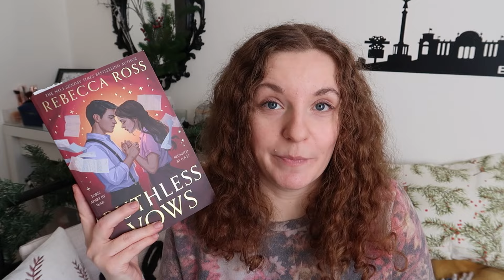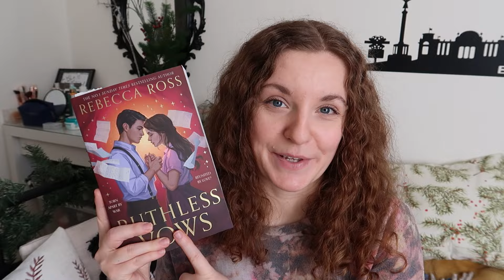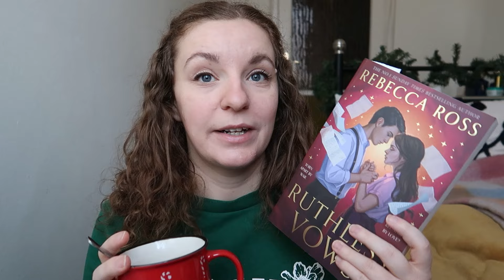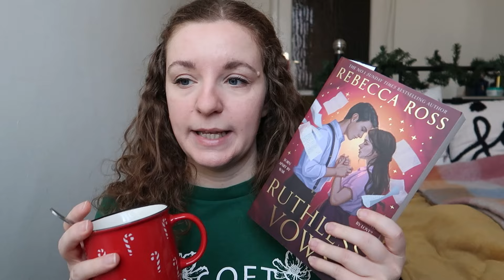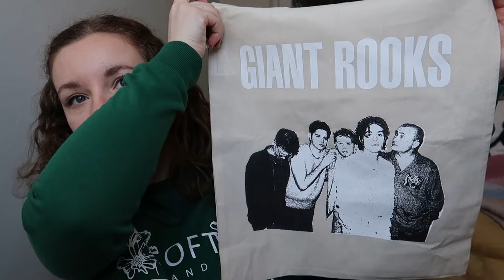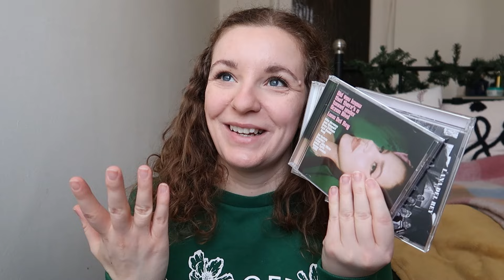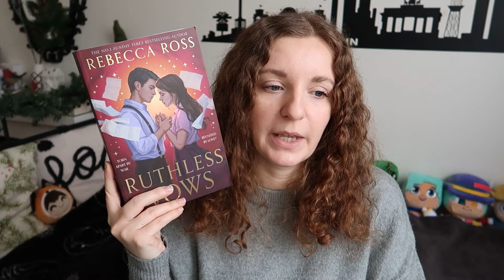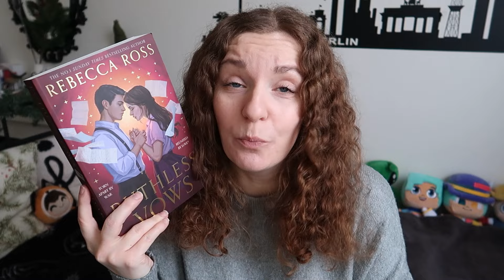Februári vlog | welovejenny read-a-thon, koncertek és szorongások | 2024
Sziasztok! Kicsit megkésve, de végre megérkezett a februári vlogom! Lesz benne jó sok olvasás és koncertek.

00:00 | Bevezető: The Villa értékelés
06:24 | Bécsi Giant Rooks koncert
07:58 | Ruthless Vows update, koncertélmény, bécsi haul
16:55 | Budapesti Apashe koncert
17:59 | Koncertbeszámló, szorongások
24:49 | Ruthless Vows értékelés
28:21 | Ásványbörze haul
28:46 | Briefly, A Delicious Life értékelés

A VIDEÓBAN MEGEMLÍTVE
Booktuber

Könyvek
The Villa

MUSIC
'Helium' by TrackTribe
'Culture' by Anno Domini Beats